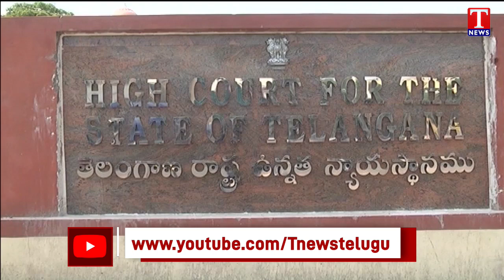Newly appointed Judges will commence work in Telangana State High Court on 23-03-2022 | T News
Newly appointed Judges will commence work in Telangana State High Court on 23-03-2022 |